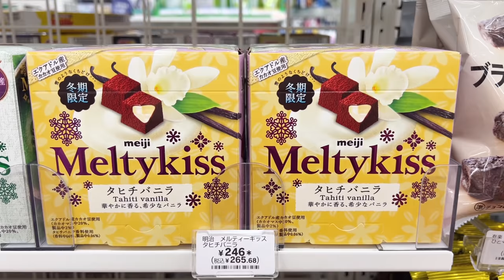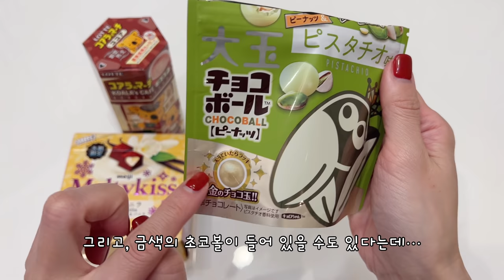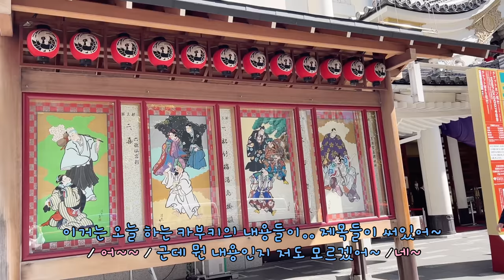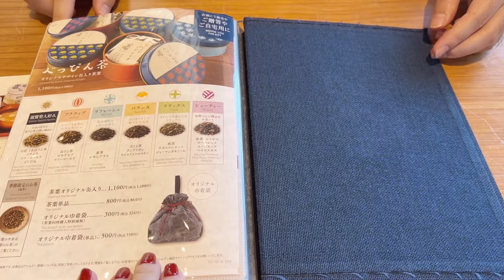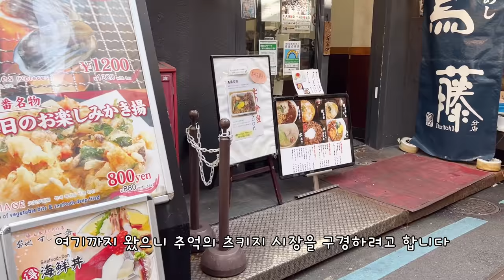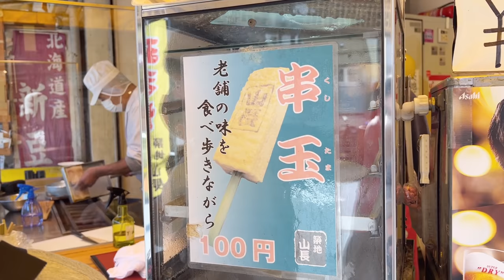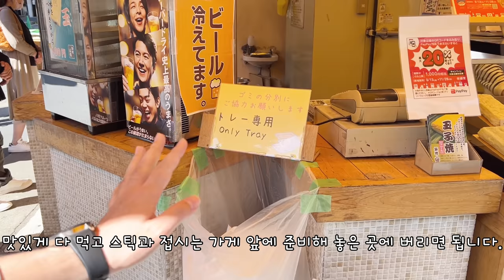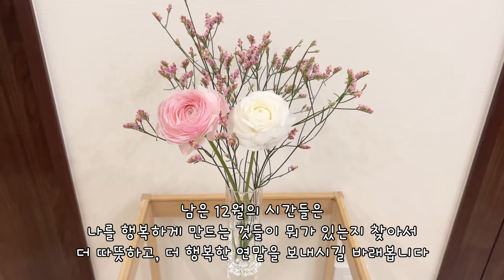일본 도쿄 브이로그 🗼편의점 신상 간식들, 츠키지 맛집(築地本願寺カフェ Tsumugi), 긴자 카페(Ralph's COFFEE), 꽃과 함께하는 소소한 도쿄 일상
한 주동안 모두 건강하고 행복하게 잘 보내셨나요?
이유없이 설레이는 12월. ☺️
예전 같은 연말 분위기는 안 나지만 그래도 나만의 연말 즐기기를 하면서
안전하고, 더욱더 행복한 시간들을 보내시길 바랍니다.
날씨가 점점 더 추워지는데 모두 옷 따뜻하게 입고 다니시고,
따뜻한 물도 많이 드시면서 감기 걸리지 않게 조심하세요~😊

이번 영상은
언제나처럼 즐거움 편의점 신제품 찾아 맛있게 맛보고
평일 짝꿍과 힐링 데이트도 하고
이번 주의 꽃도 구매하며 보낸
소소한 저의 일상을 담아 보았습니다.
항상 부족한 영상 즐겁게 봐주시고,
감사하고 따뜻한 댓글들 진심으로 감사드립니다.🥰
이번 영상도 편안하고 즐겁게 봐주세요.